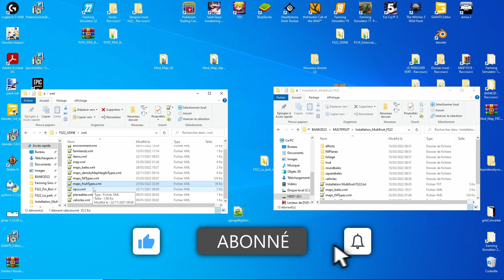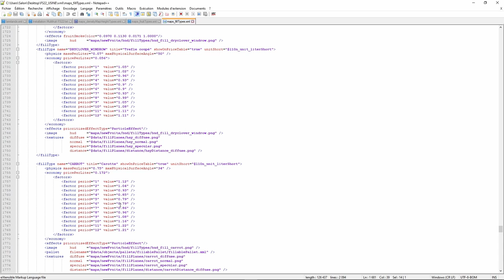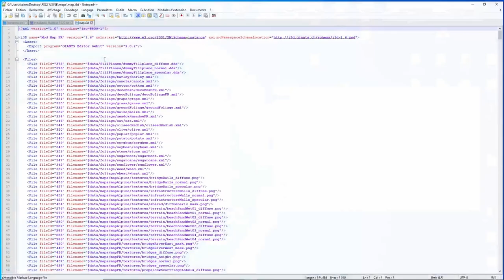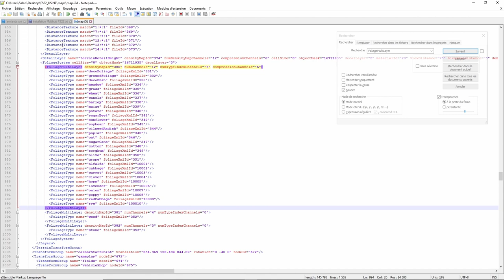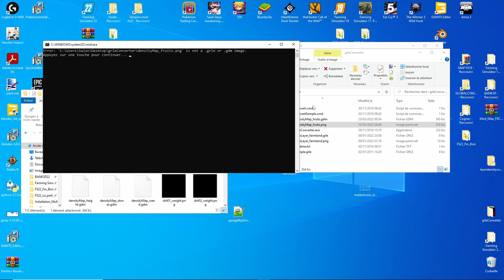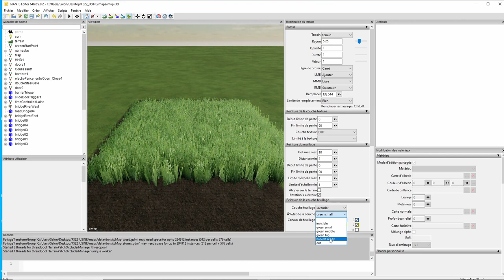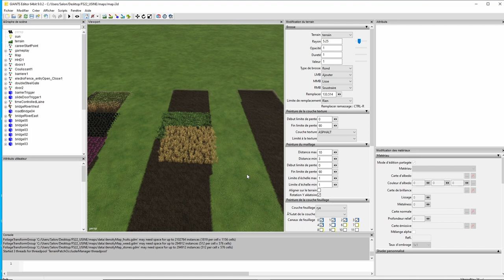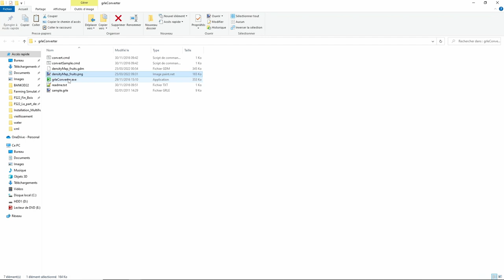[TUTO] GIANTS EDITOR 9.0.2 : Le multifruits facile à installer ????? partie 2 | FARMING SIMULATOR 22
Nouveau tuto pour Giants Editor 9.0.2, ajout du multifruits sur une map

Un grand merci pour vos commentaire